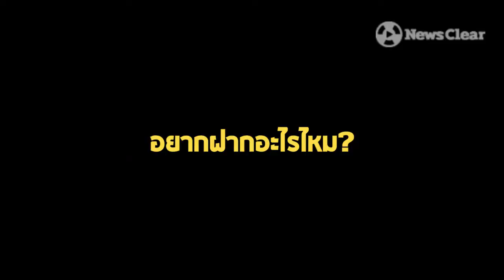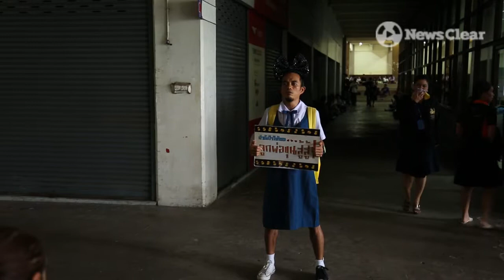ลูกเป็ด "ฮีรั่วชวัญใจชาวรามคำแหง"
ในรั้วมหาวิทยาลัยรามคำแหงคงไม่มีใครไม่รู้จัก

"ลูกเป็ด-นิวัฒน์ ยืนยง" ซุปเปอร์ฮีรั่ว

ขวัญใจนักศึกษารามคำแหง
ที่ตระเวนร้องเพลงให้กำลังใจนักศึกษาในห้องสมุดและหน้าห้องสอบ
แต่หลายคนคงสงสัยว่าเขาเป็นใคร

มาทำความรู้จักกับลูกเป็ดไปพร้อมๆกันในคลิปนี้